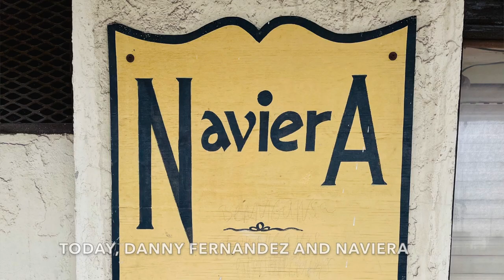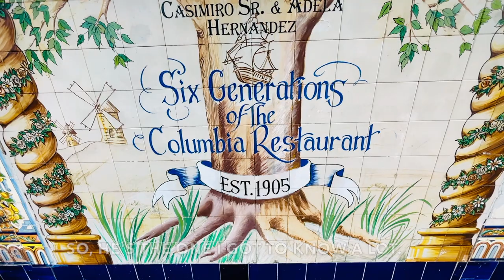Columbia Restaurant - If These Tables Could Talk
The Columbia has a rich coffee heritage that spans nearly a century. For National Coffee Day, Richard Gonzmart, the Columbia's 4th generation caretaker, remembers his grand-uncle Evelio Hernandez's legacy of creating the roasting recipe still used in the restaurant. Naviera Coffee in Tampa now roasts all coffees at the Columbia following Evelio's recipe.